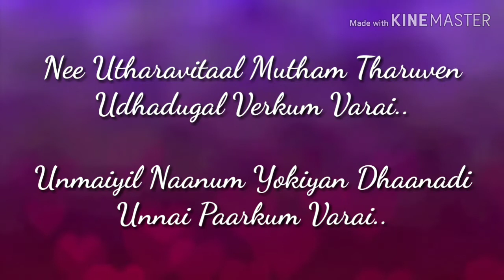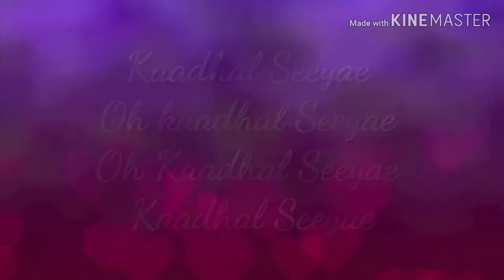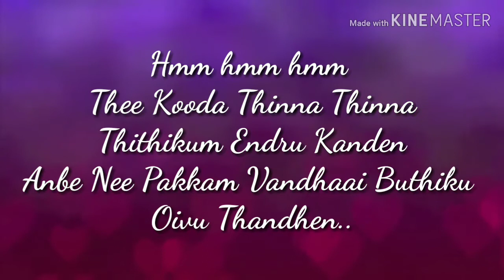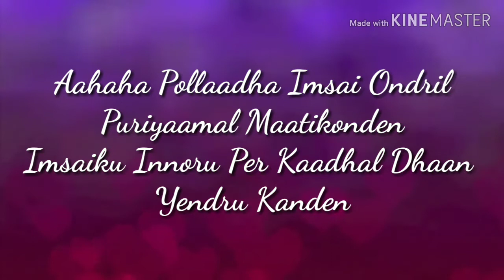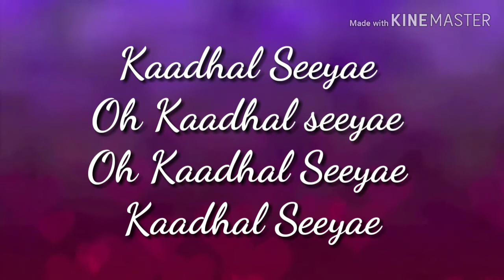Minsaram En Meethu song with Lyrics மின்சாரம் என் மீது Run movie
Minsaram En Meethu song from Run Tamil Movie. Sung by Sadhana Sargam and Harish Ragavendra